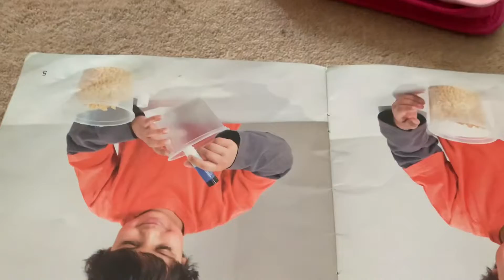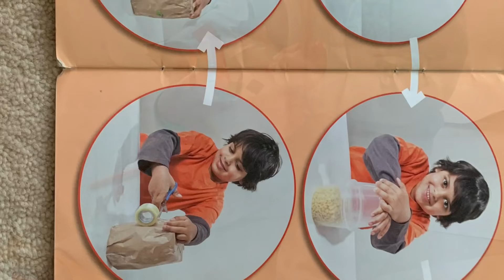How to Make a Maraca